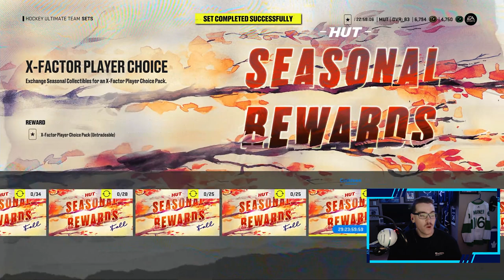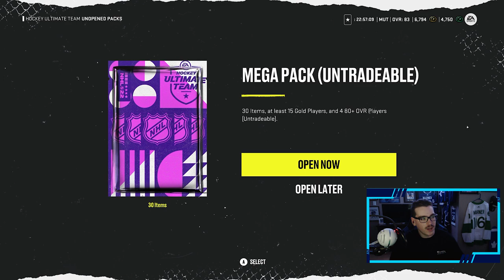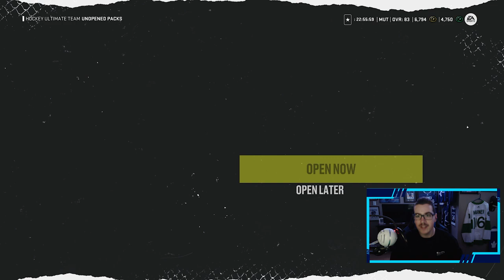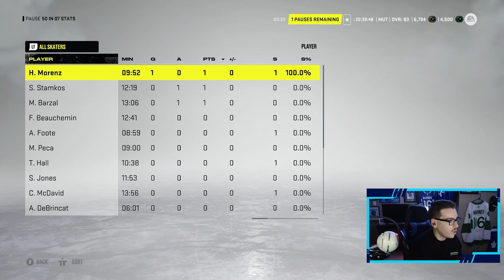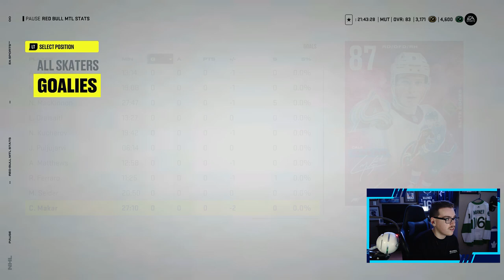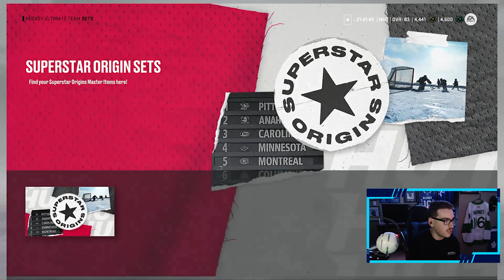NHL 22 HUT l Monopoly HUT #9 'X-FACTOR CHOICE PACK' (HUGE UPGRADES!)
In this NHL 22 Monopoly HUT video I roll the dice once again and get to open up a lot of HUT Packs. I got to open a ton of Packs including some Mega Packs, NHL Players Packs and much more! I also open up an X-Factor choice pack and get a HUGE pull! I also play some more HUT division Rivals. Watch the whole video to see which X-Factor player I pull how I do in my Rivals games and to see if I get to upgrade any of my X-Factor players!
"NHL 22 Monopoly HUT is a hockey ultimate team series with a bit of a twist. Before every game I play I have to roll the dice and move spots on the board. Whatever I land on is what I have to do before the game or in game. There are a ton of packs to be opened and a ton of challenges. While doing this we try to build the best team possible from these packs and become a HUT Champion!"

Xbox GT: TheLeafer18
PSN ID: Leafer18_